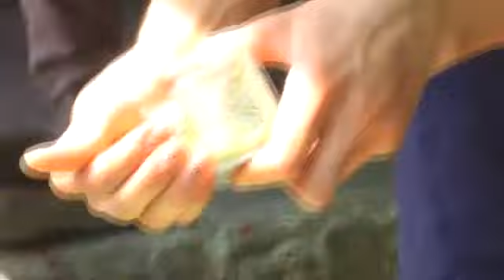Kuzminová varila pravý ruský boršč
Olympijská víťazka v biatlone Anastázia Kuzminová na parkovisku pred Kolibou u sv. Krištofa pri Banskej Bystrici varila pravý ruský boršč. Výťažok z tejto dobročinnej akcie chce venovať onkologickému oddeleniu Detskej fakultnej nemocnice s poliklinikou v Banskej Bystrici.